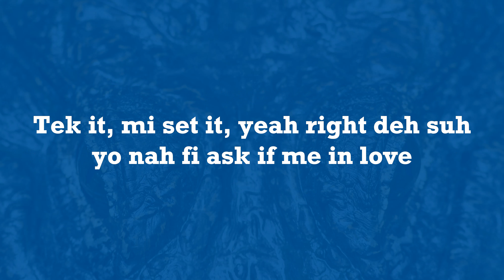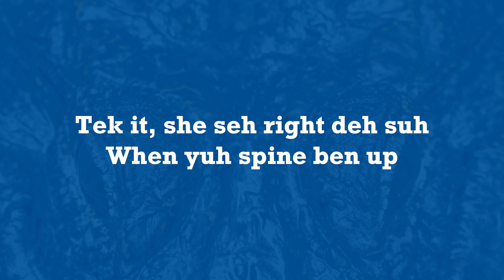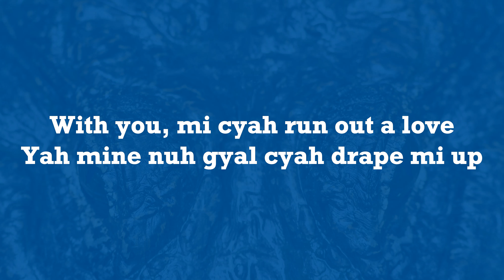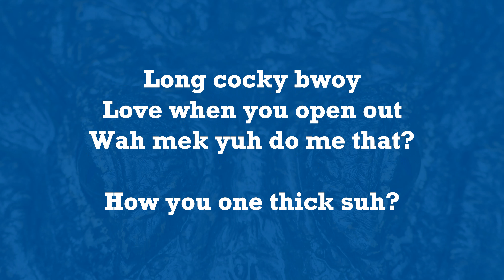Jada kingdom ft Skillibeng- Tek it (lyric video)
Need a lyric video for a song, suggest it in the comment box and we'll create it for you